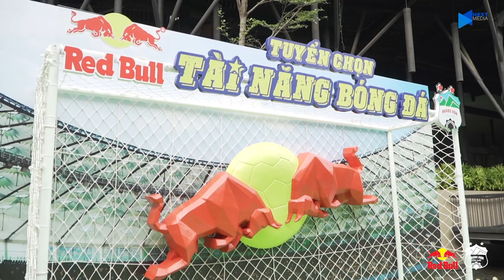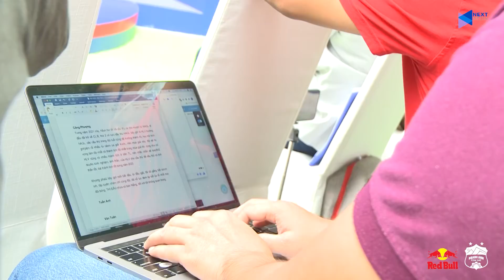Red Bull ký kết hợp tác với CLB HAGL - Khởi động chương trình tuyển chọn tài năng bóng đá trẻ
HAGL Media | Red Bull ký kết hợp tác với CLB HAGL - Khởi động chương trình tuyển chọn tài năng bóng đá trẻ

Red Bull, thương hiệu nước tăng lực hàng đầu thế giới hợp tác cùng Câu lạc bộ bóng đá Hoàng Anh Gia Lai khởi động chương trình tìm kiếm và tuyển chọn tài năng bóng đá, mang đến cơ hội được tuyển dụng, đào tạo chuyên nghiệp cho các bạn trẻ yêu thích và có năng khiếu bóng đá. Hợp tác cũng đánh dấu nỗ lực của Red Bull trong hành trình lan tỏa năng lượng tích cực, khơi dậy nội lực của các tài năng trẻ trên con đường chinh phục đam mê.

* Đơn vị chủ quản: CLB Bóng đá chuyên nghiệp Hoàng Anh Gia Lai